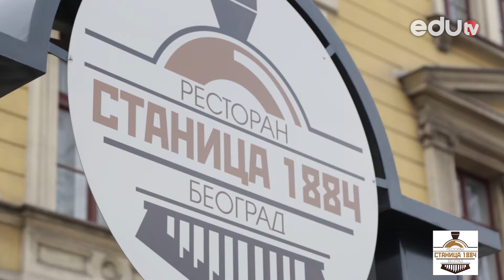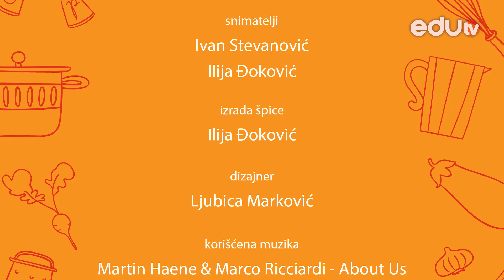GASTRO BUKVAR Jagnjetina sa pireom od šargarepe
U restoranu Stanica 1884 možete probati jela srpske nacionalne kuhinje pripremljena na moderan način. U ovoj epizodi Gastro bukavara šef restorana Konstantin Katafaj pripremao nam je jagnjetinu sa pireom od šargarepe.

Gledamo se!